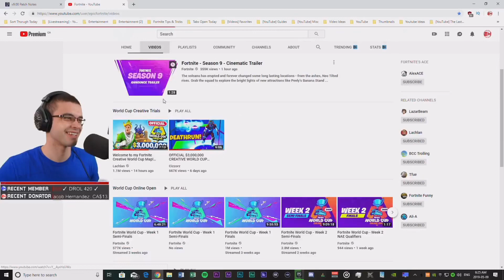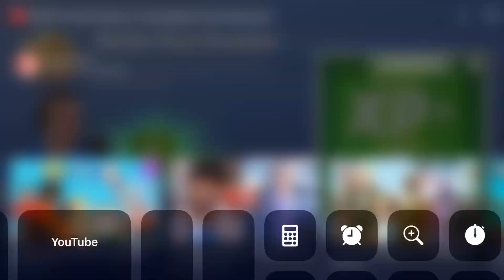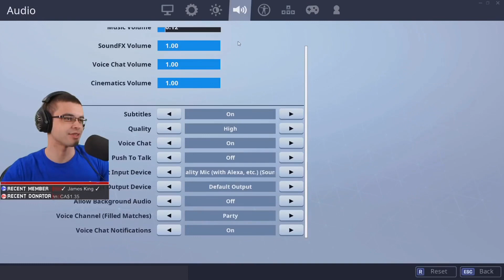Nick Eh 30 Reacting to season 9 Battle Pass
please show support to this channel.

Thanks!